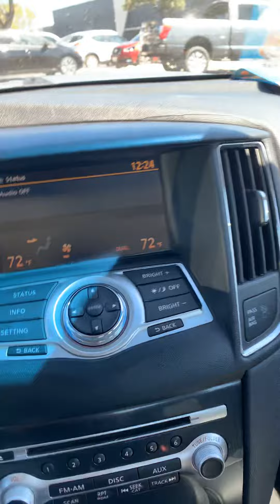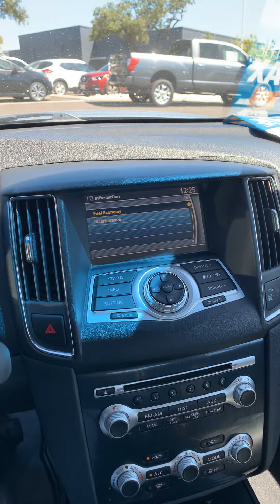2012 Maxima by Fadi